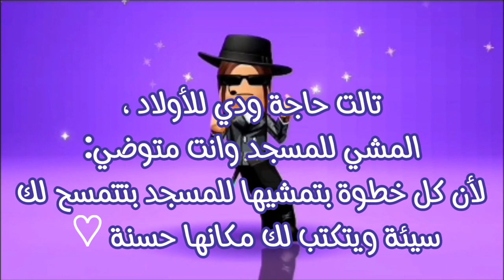4 طرق للتخلص من ذنوبك اليومية!🚬